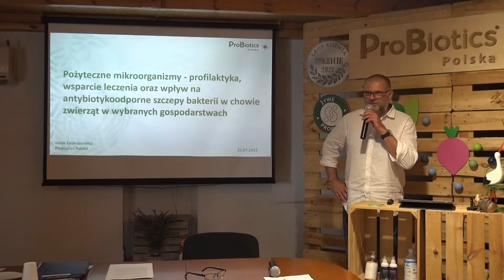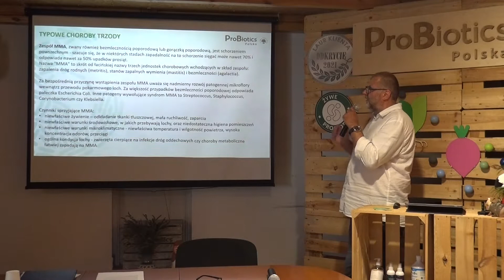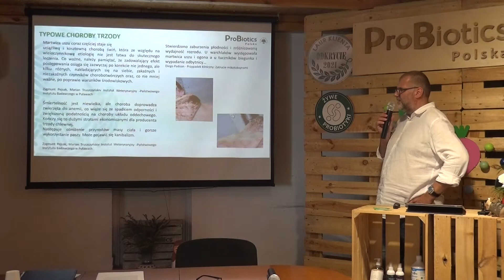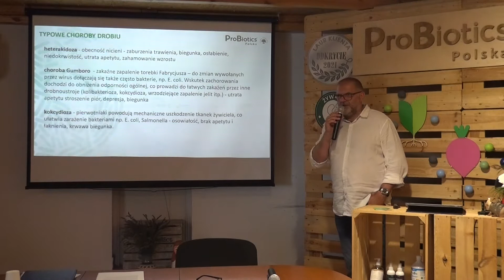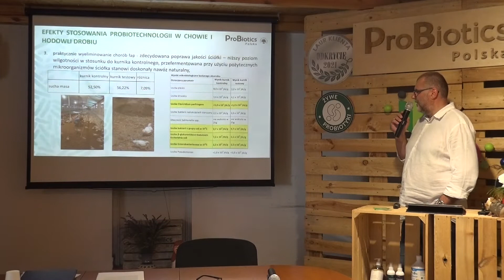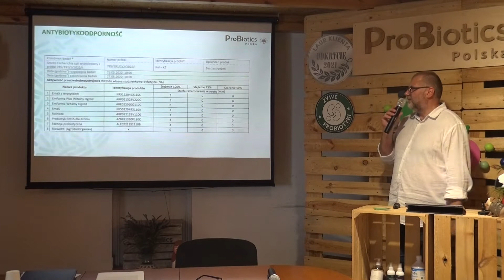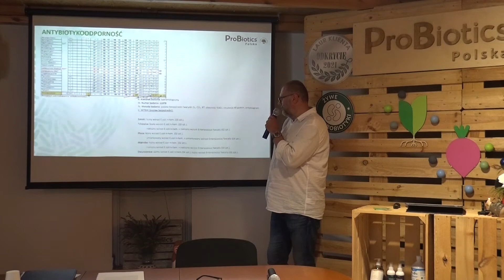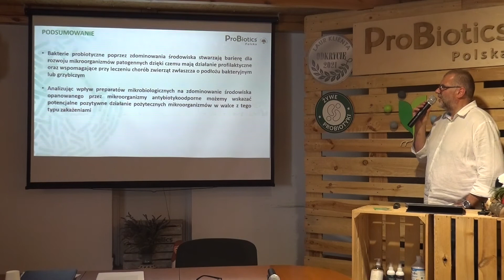Wpływ pożytecznych mikroorganizmów na antybiotykooporne szczepy w chowie zwierząt